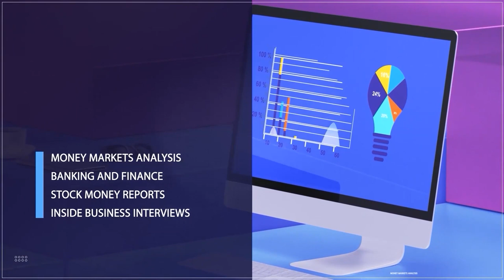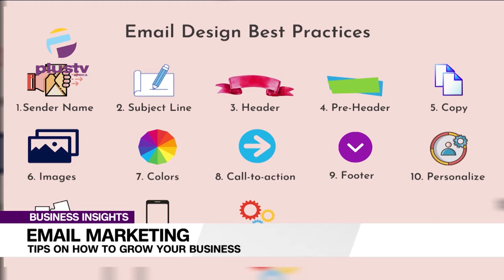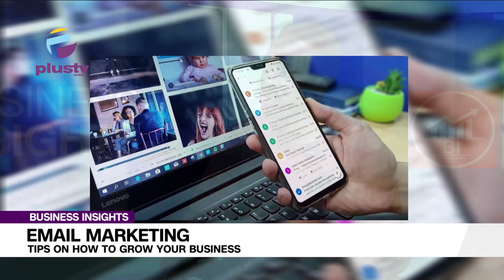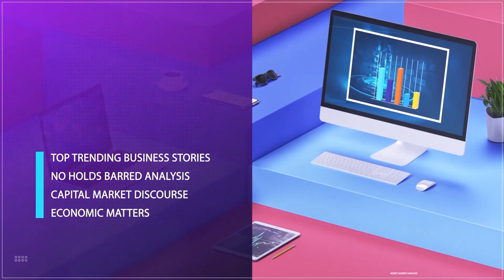Understanding Email Marketing And Tips To Grow Your Business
Opeyemi Emmanuel, Email Marketing Expert